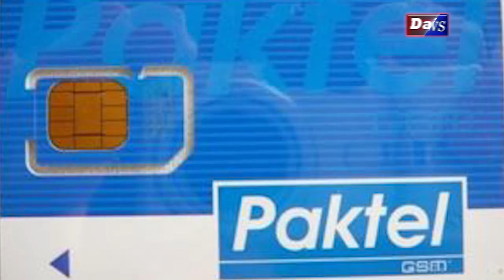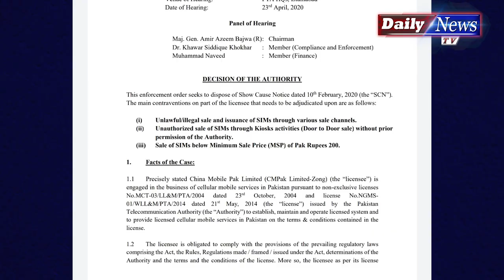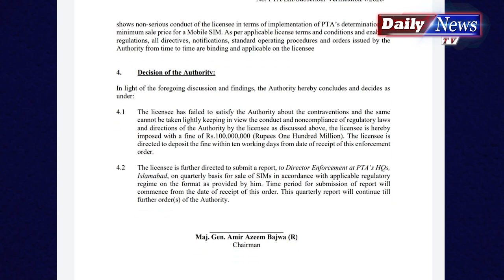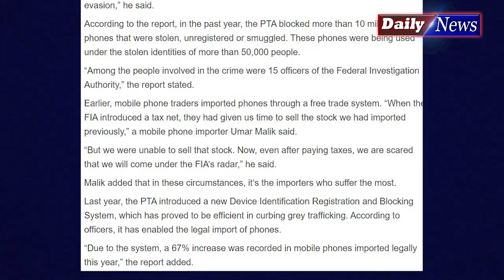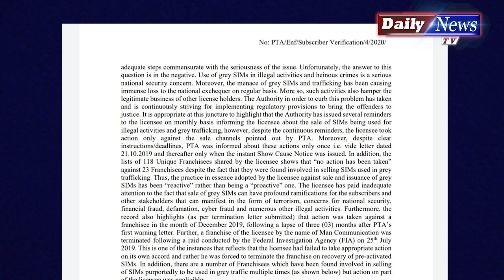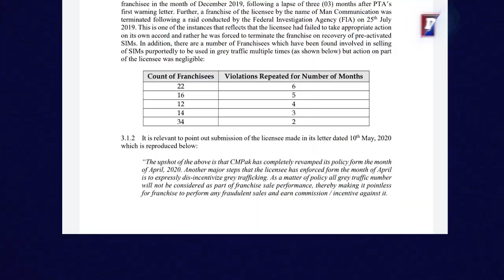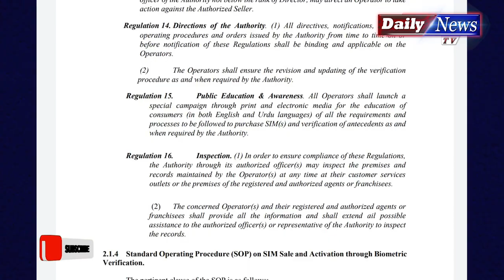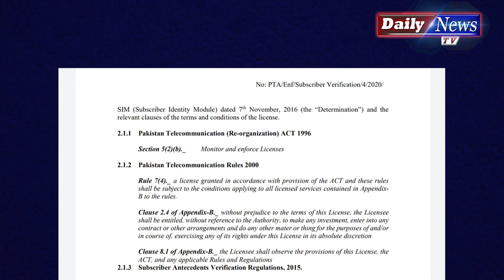Historic fraud of Telecom sector with Pakistan | Telecom companies security risk ban gaen